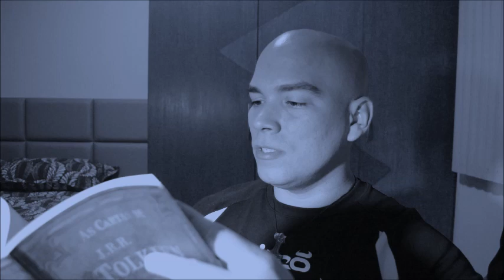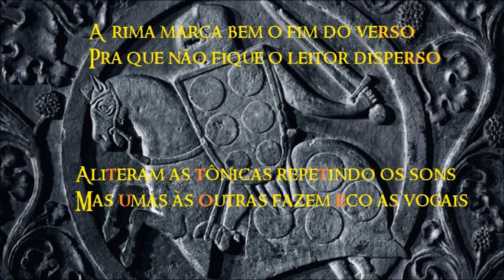Resenha: "A Queda de Artur" | TT 132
Como nasceu a lenda do Rei Artur; o que Tolkien pensava das lendas arturianas e as principais características de sua versão da história. Entenda o que são versos aliterantes.

*Compre A Queda de Artur pelo link e ajude a financiar o Tolkien Talk: